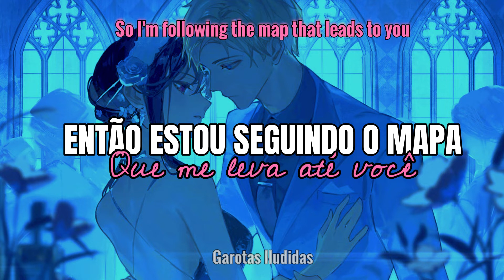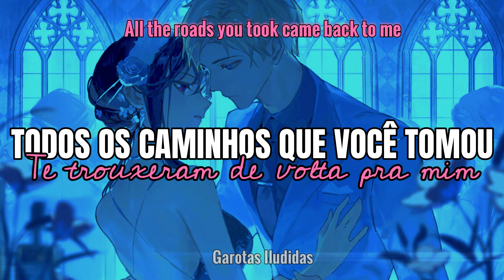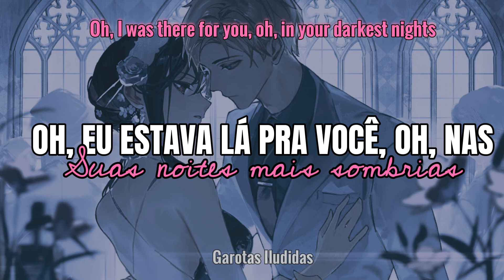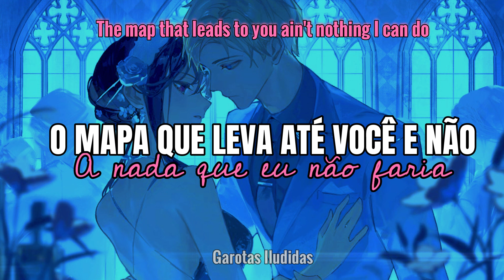Maps - Maroon 5 [TRADUÇÃO]